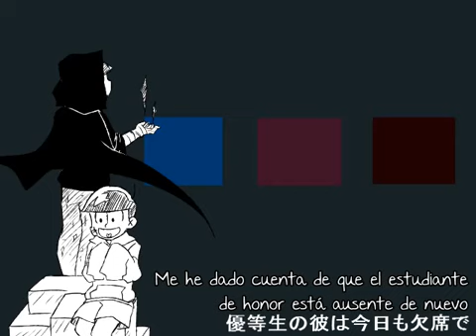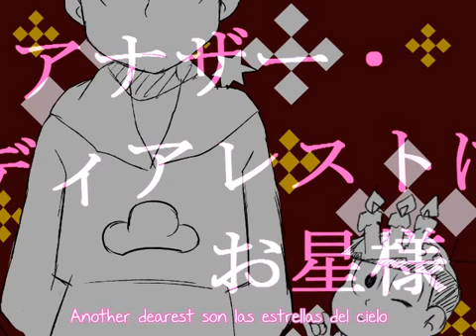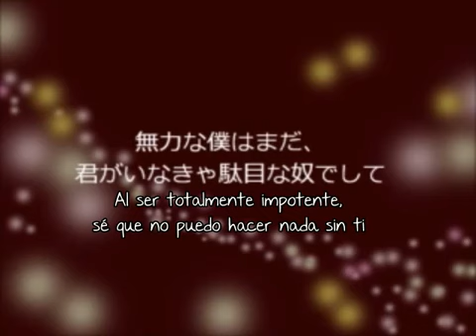【Osomatsu san】Another Dearest Sub Esp 【Sextuplet's Afterlife Serie 2 】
este video no me pertenece en absoluto creditos a sus respectivos creadores